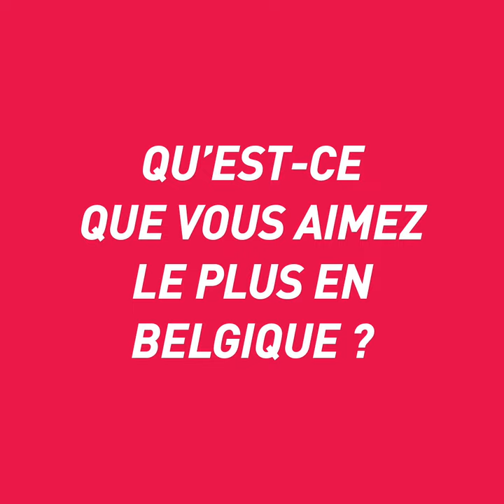Tafmag x Juicy ⎜Humour belge, folie & souffle 90's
Rencontre avec Sasha Vovk et Julie Rens, du duo Juicy.

Découvrez l'interview complète sur Tafmag !